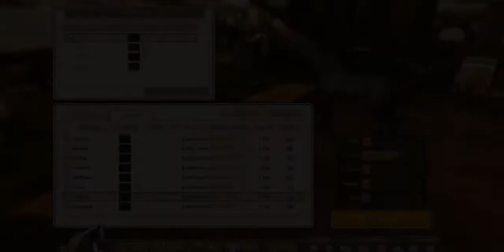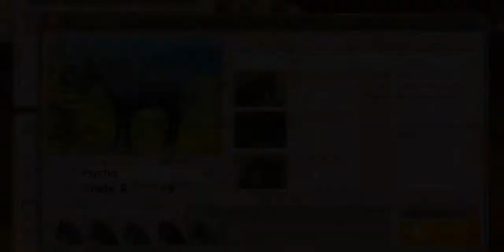Alicia Online - Breeding #2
I decided to breed again after releasing kelpie, I was aiming for a spiky mane but im really surprised i got a long mane but im even more surprised i got a foal at all xD